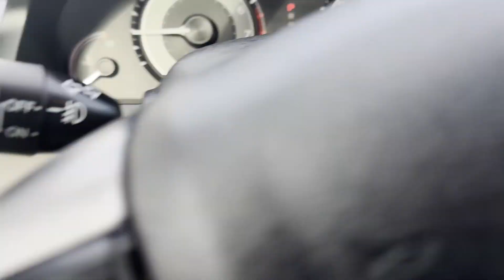2015 Honda Odyssey Touring Elite Sterling, Leesburg, Vienna, Chantilly, Fairfax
2015 Honda Odyssey Touring Elite 5FNRL5H92FB045398 Video

This 2015 Honda Odyssey Touring Elite 5FNRL5H92FB045398 is full of phenomenal features such as: